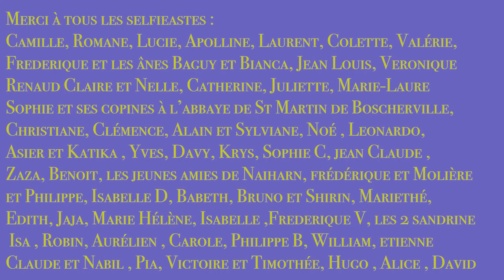Athenabene Tridem - Selfie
Formation composée de Bénédicte Marchand (paroles/chant), François Pognon (musiques/piano) et Bernard Cochin (arrangements/contrebasse).

Enregistrement : Accès Digital

Crédits vidéo : Hugo Levacher